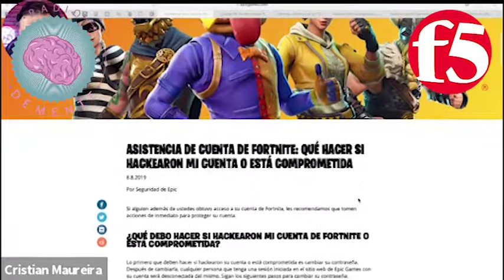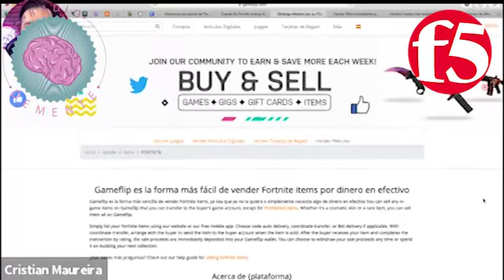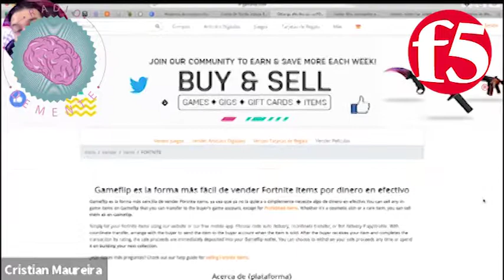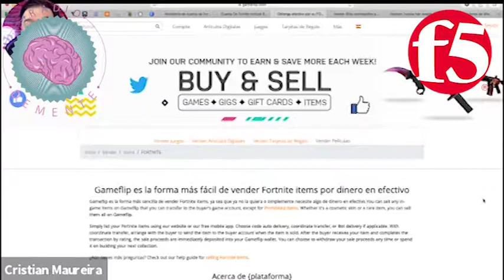8.8 en Radio Demente Gabriel Bergel junto a Christian Maureira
8punto8, cultura hacker y ciberseguridad junto a @gbergel quien esta semana tendrá de invitado a Christian Maureira, Evangelista de Ciberseguridad en @F5Latam